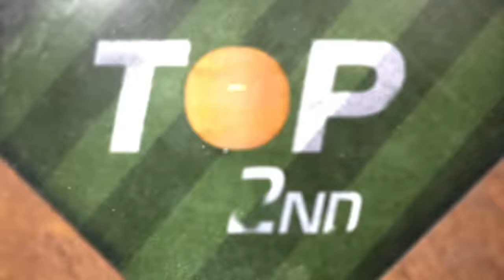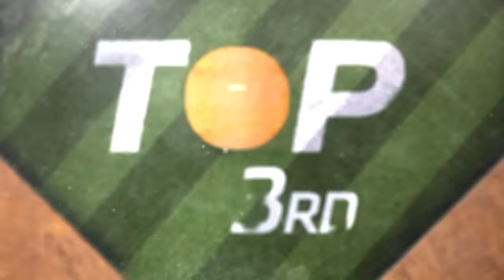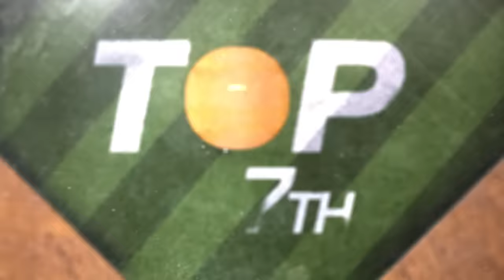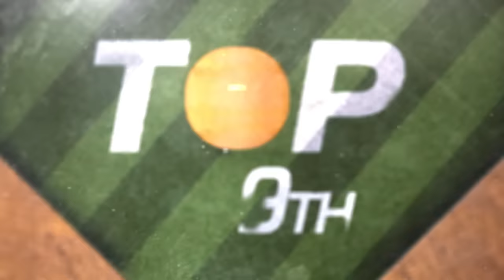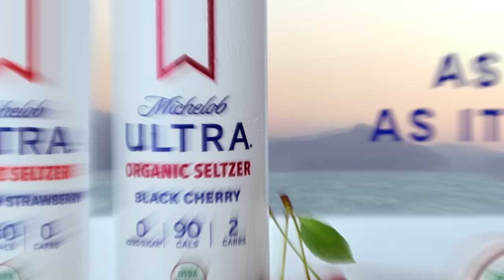Dodgers vs. Giants NLDS Game 5 Highlights (10/14/21) | MLB Highlights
Dodgers vs. Giants NLDS Gm5 full game highlights from 10/14/21, presented by Michelob ULTRA Organic Seltzer.